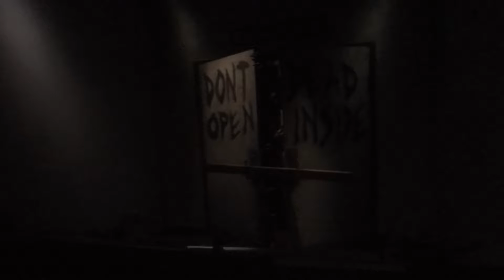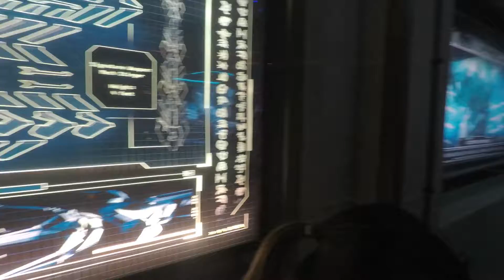Universal Studios: The Walking Dead, WaterWorld, Jurassic Park, Transformers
The Walking Dead Attraction
WaterWorld
Jurassic Park: The Ride
Transformers: The Ride-3D (No 3D ride video)